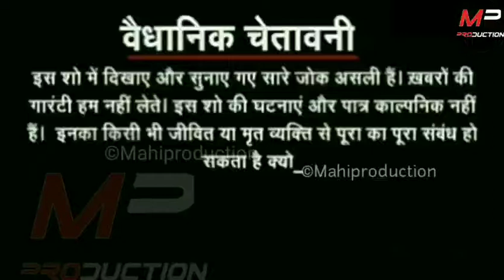Dark mems , bakchodi special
This video is only for entertainment so please don't take it seriously.